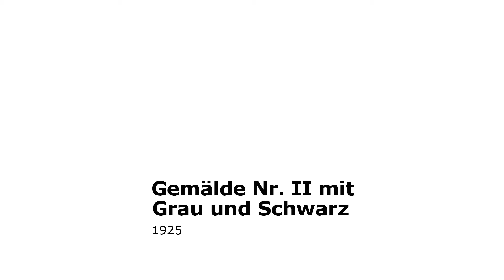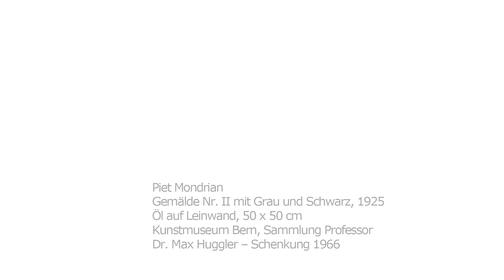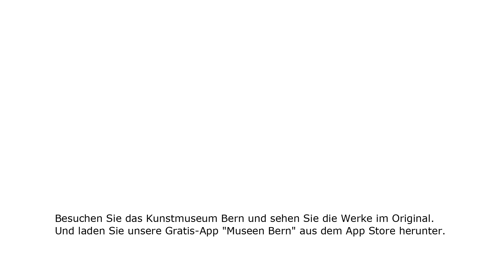Piet Mondrian, Gemälde Nr. II mit Grau und Schwarz, 1925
Das Gemälde von Piet Mondrian strahlt - trotz Asymmetrien - Harmonie und Ruhe aus. Erfahren Sie, wie der holländische Künstler dazu kam, sich in seinen Gemälden auf Rechtecke und schwarze Linien zu beschränken. Aus der Podcast-Serie zu Highlights aus der Sammlung des Kunstmuseums Bern.